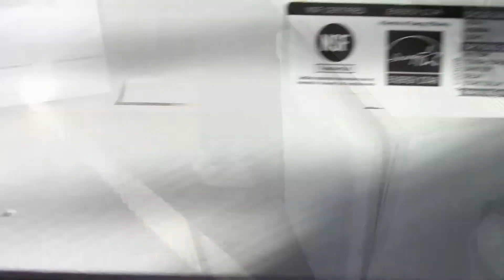COMPLETE DISASTER CLEAN WITH ME | MESSY HOUSE SPEED CLEAN | EXTREME CLEANING MOTIVATION 2021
Hi guys! Today I'm sharing tons of cleaning motivation in this complete disaster clean with me! My house was trashed and needed cleaned up and I also had some deep cleaning to do.

Steam Mop
Clorox Wand
Produce Containers
Reusable Baby Food Pouches
Pillow Covers (on couch)

C L E A N I N G  P L A Y L I S T